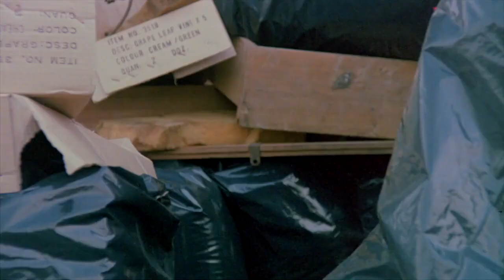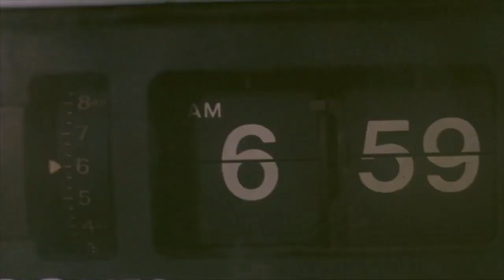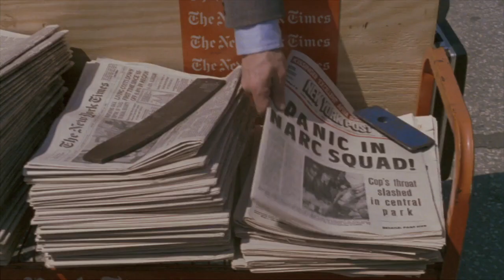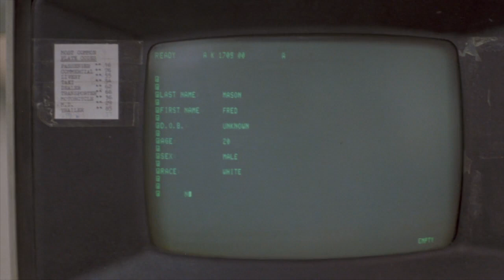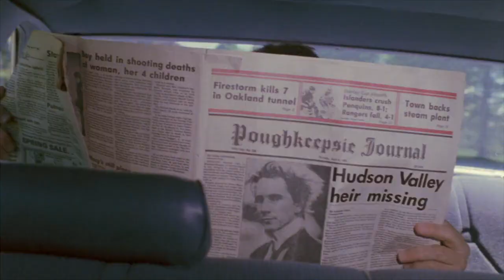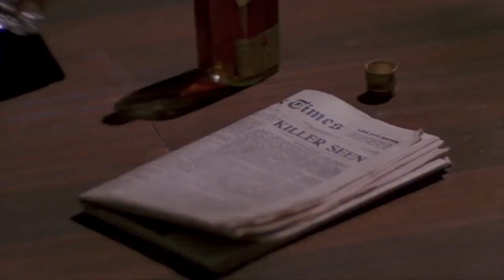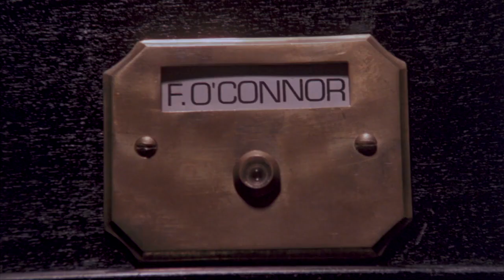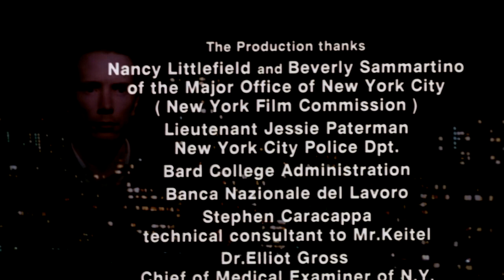Order of Death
A pair of corrupt cops spend their illegal cash on an uptown New York City apartment.
Copkiller (Italian: Copkiller (l'assassino dei poliziotti)),[1][2] also released as Corrupt, Corrupt Lieutenant, and The Order of Death,[3] is a 1983 Italian crime thriller film directed by Roberto Faenza and starring Harvey Keitel and John Lydon, the lead singer for the bands Sex Pistols and Public Image Ltd. It is based on Hugh Fleetwood's 1977 novel The Order of Death, with a screenplay by Fleetwood, Faenza and Ennio de Concini. The music was composed by Ennio Morricone.[4] The plot follows a psychological cat-and-mouse game between a corrupt police officer (Keitel) and a disturbed young man (Lydon) against the backdrop of murders committed by a serial killer who is targeting police officers.

The film was shot on-location in New York City and at Cinecittà Studios in Rome between March and April, 1982. It is Lydon's only starring role in film to date.[5] Upon release, it received mixed-to-negative reviews from critics, and has since fallen into the public domain.[6] It has since undergone a reevaluation, and has become a cult classic due to the presence of Keitel and Lydon, while being acknowledged as a precursor to Abel Ferrara's similarly-themed Bad Lieutenant (1992)